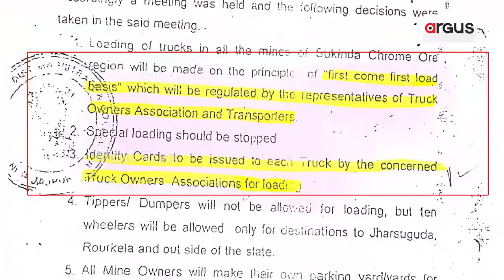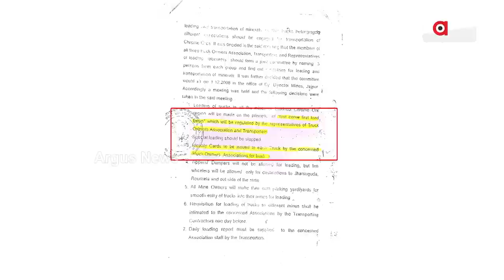Truck Association In Mineral Rich Sukinda Threatens To Protest Over Mismanagement At Mines